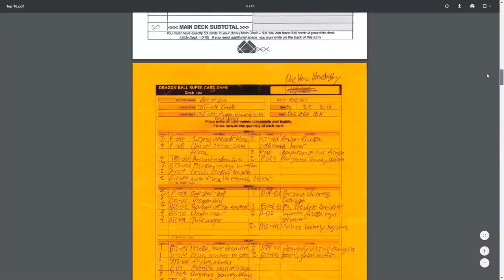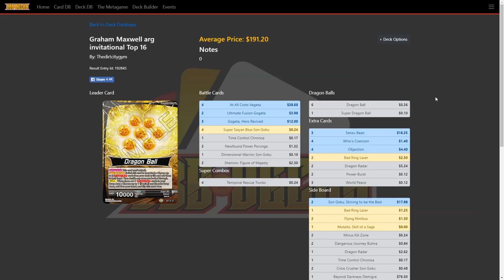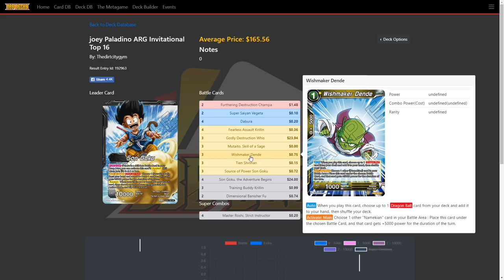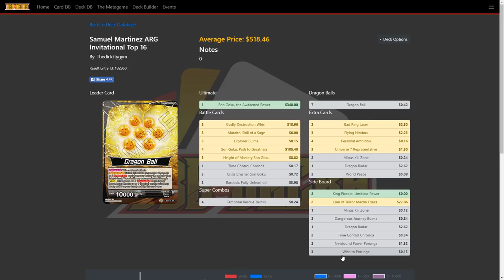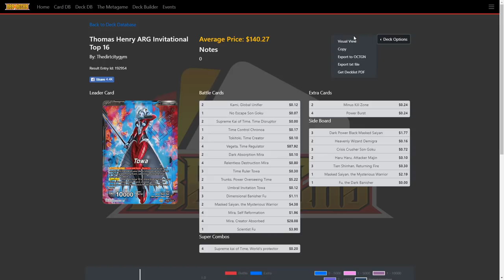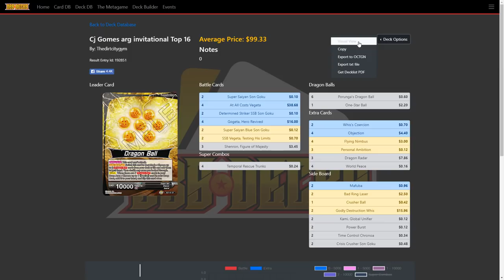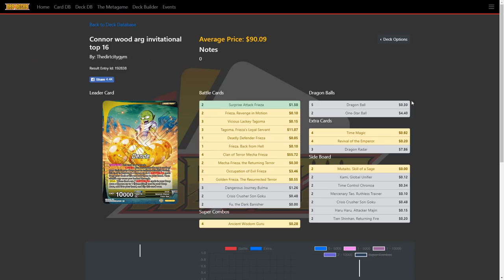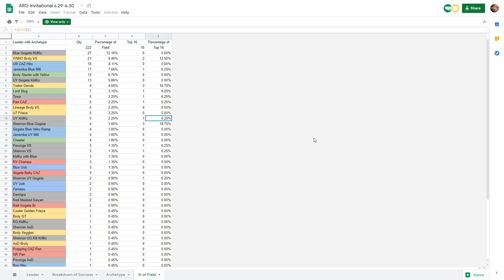THE RETURN SHENGETA! ARG Summer Invitational Top 16 Breakdown